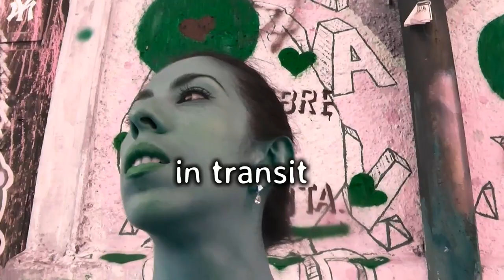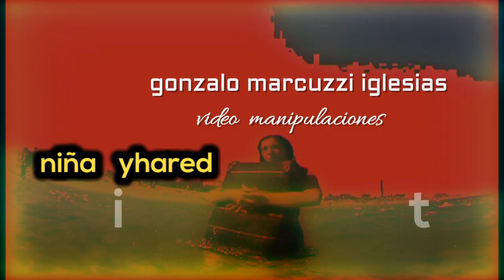In transit 2011 2012 PERFORMANCE DOCUMENTADA- spot N Y (México- Argentina 2011 2012)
DOCUMENTALIDADES
colaboraciones y alianzas ocasionales- afines.
DOCUMENTOS DE PERFORMANCE. 2011 BCN- 212 ARGENTINA

Niña Yhared.